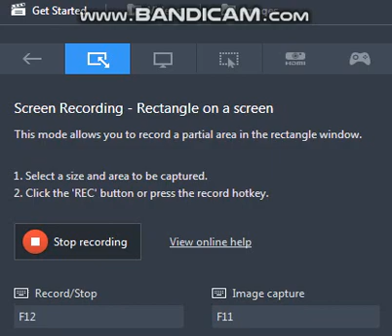grand of vice city